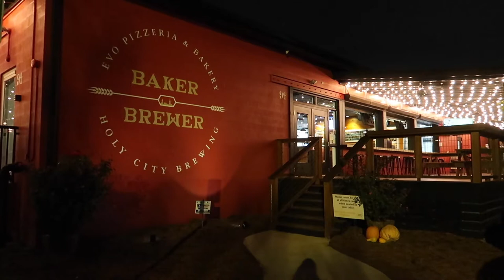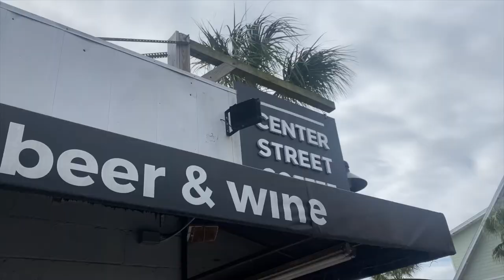VLOG: Delaney Oyster House, The Dewberry & Palmetto Brewing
Where we ate/Ordered:
- Dirty Chai

- Whipped Feta Dip
- Spicy Coppa & Fennel Pizza

- Modelo especial & 3 shuckers select oysters
- Gin martini
- Nashville Hot Crispy Oysters
- Tarvin Shrump Ajillo
- SC Swordfish
- Pumpkin Spice Ice Cream Sandwich

- Panic Button

- house white wine (lol i don't drink beer)

Kees Kitchen:
- Goat Cheese Fritters
- House special slides (a few with ghost peppers)

Center Street Coffee:
- Turkey and cheese croissant